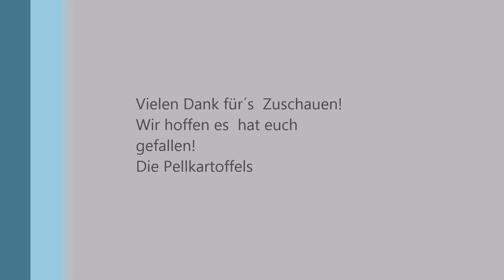Züge im Koblenzer Hauptbahnhof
Züge im Koblenzer Hauptbahnhof am 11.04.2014. Man sieht verschiedene Zuggattungen, unter anderem IC, SE (StadtExpress unter der privaten Bahngeseltschaft VIAS) und MRB (MittelrheinBahn unter der privaten Bahngeseltschaft TransRegio).
Der Bahnhof ist Knotenpunkt zwischen den Rheinstrecken, der Moselstrecke und der Lahntalbahn. Die Stadt ist bekannt für das sogenannte "deutsche Eck", die Mündung von der Mosel in den Rhein und ist ein wichtiges Zentrum in Rheinland-Pfalz.
Viel Spaß beim Zuschauen! Wir freuen uns über Bewertungen, konstruktive Kritik in den Kommentaren und natürlich über Abos!